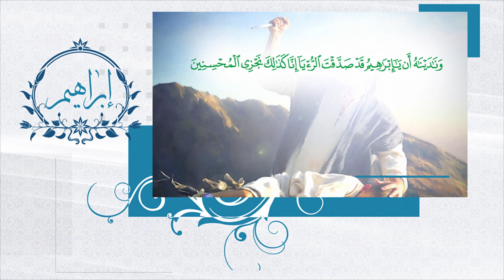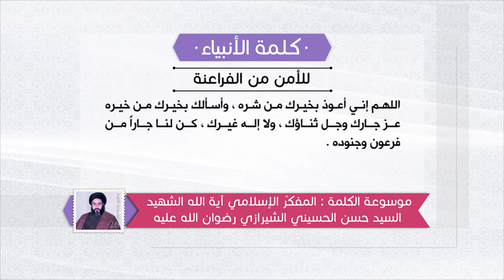كلمة الأنبياء عليهم السلام- دعاء موسى عليه السلام للأمن من فرعون - آية الله الشهيد السيدحسن الشيرازي